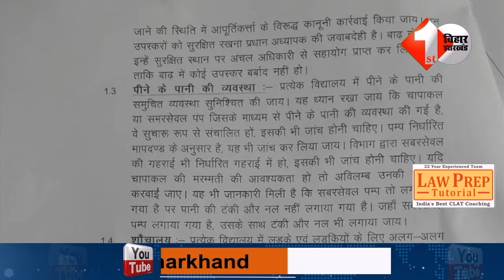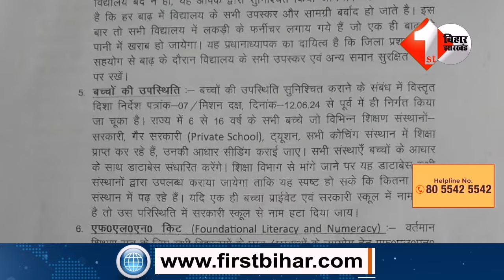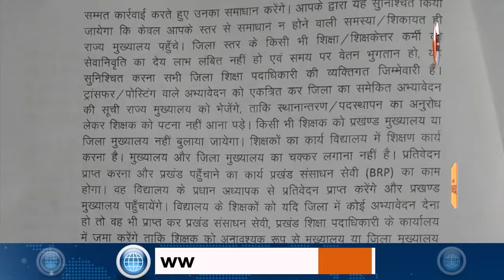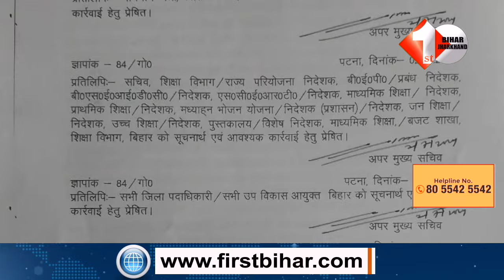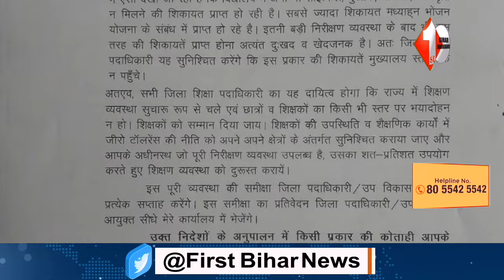Bihar Education Department के अपर मुख्य सचिव S.Siddharth ने आठ पन्नों का जारी किया निर्देश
Other Trending Videos:

 1.Samrat के अयोध्या जाने पर RJD नेता Mrityunjay Tiwari ने कसा तंज,जो भी जाएगा वहां सरकार गिर जायेगी

3.Bihar की सियासी हलचल हुई तेज,बारिश के बीच अचानक राज्यपाल से मिलने राजभवन पहुंच गए CM Nitish |